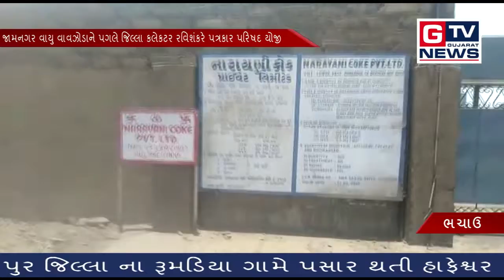ભચાઉ:-લુણવાની ખાનગી કંપનીઓ પ્રદુષિત પાણી ફેલાવો કરે છે...